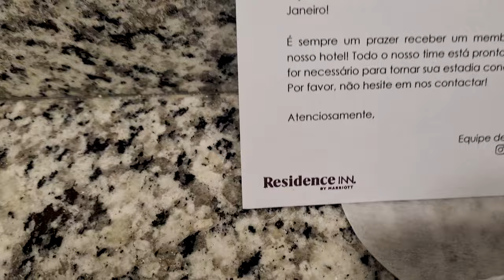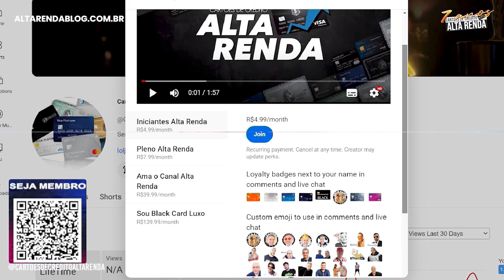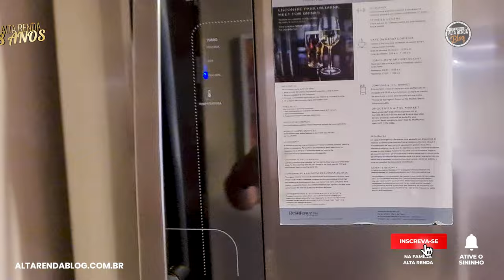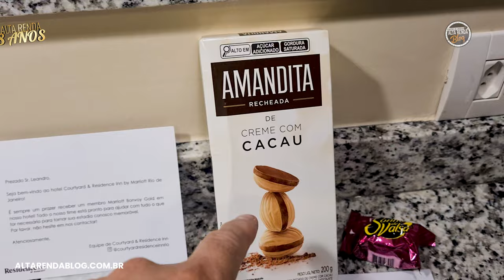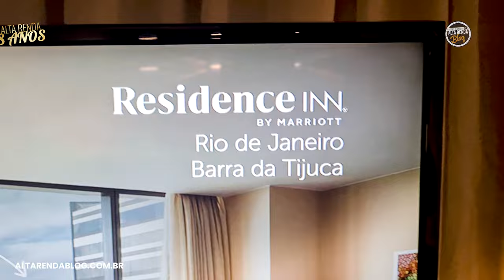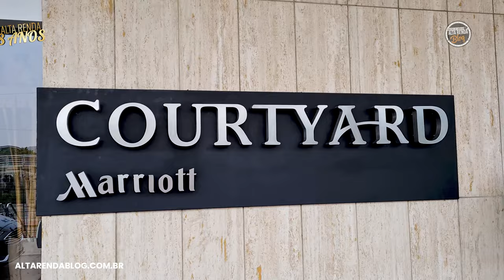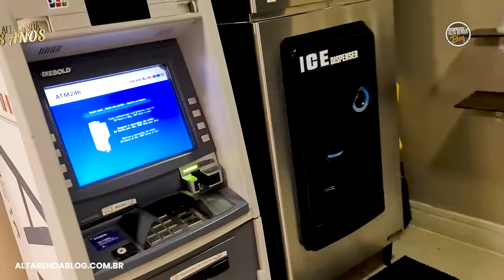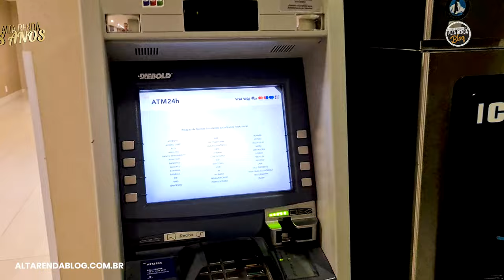💳VEM COMIGO CONHECER O HOTEL RESIDENCE INN BY MARRIOTT NO RIO DE JANEIRO. TUDO COM PONTOS DO CLUBE